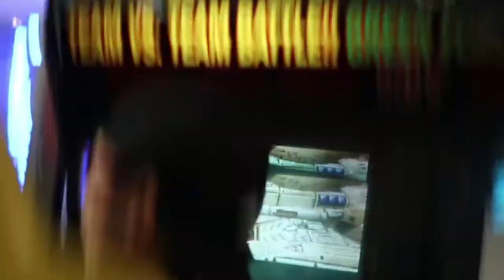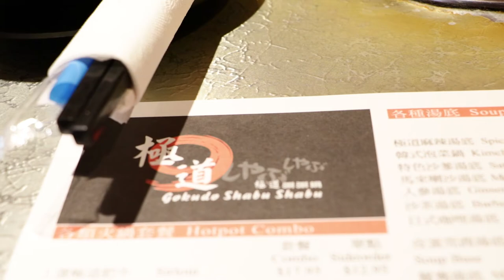Vancouver trip with friends | Soup dumplings & Hot Pot | Luna Mach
Receive $25 when you book and stay at hotels through this